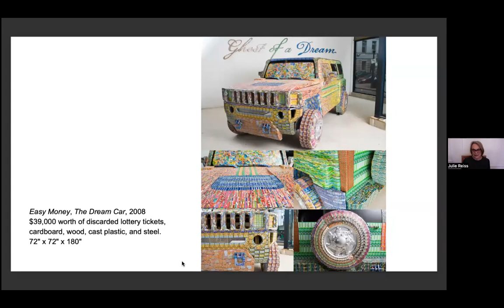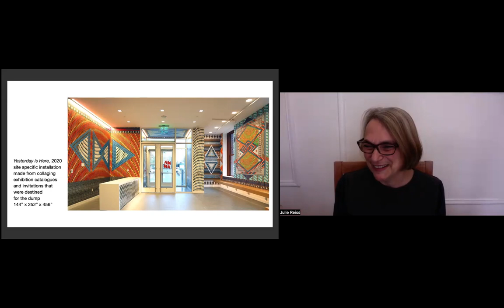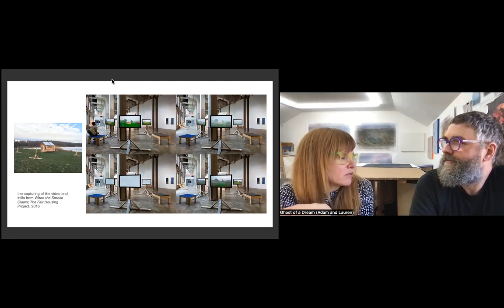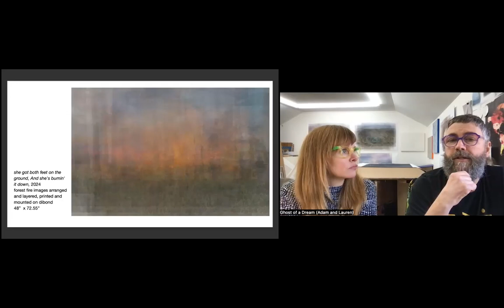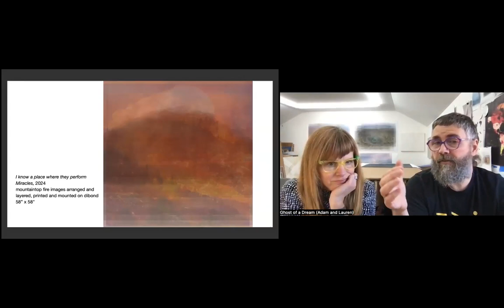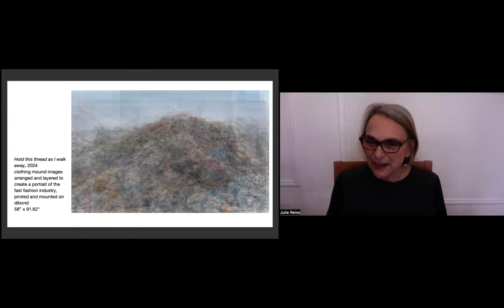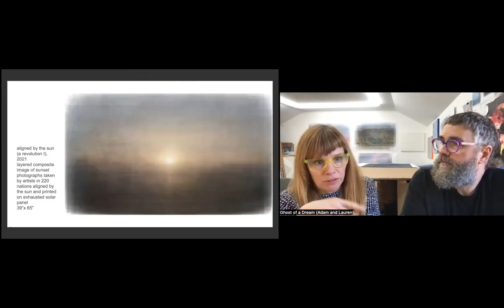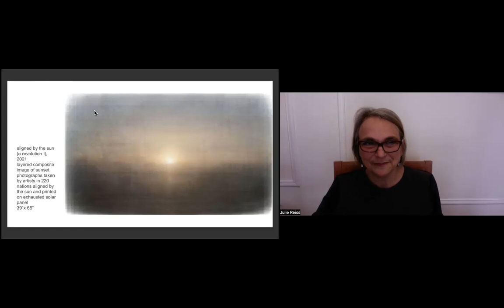NSE #1014 | Ghost of a Dream and Julie Reiss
Ghost of a Dream: I know a place where they perform miracles
Collaborative duo Ghost of a Dream joins Rail contributor Julie Reiss for a conversation.

Recorded on Friday, March 1, 2024 at 1 p.m. Eastern / 10 a.m. Pacific

In this talk:

🚩 Ghost of a Dream —— Ghost of a Dream is the collaborative project of Lauren Was and Adam Eckstrom founded in 2008. Ghost of a Dream&rsquo;s work has been shown in solo exhibitions at the MassArt Art Museum (Boston, MA), Ackland Art Museum (Chapel Hill, NC), Hunterdon Art Museum (Clinton, NJ), and at the Colorado Springs Fine Art Center (Colorado Springs, CO), as well as various group exhibitions. Ghost of a Dream has received support from the Pollock-Krasner Foundation, New York Foundation for the Arts, Joan Mitchell Foundation, and others. They received the first annual Young Masters Art Prize in London and have participated in artist residencies in Berlin, Basel, Beijing, France, and venues throughout the US. They will attend the Rauschenberg Foundation AIR in 2025.

🚩 Julie Reiss —— Julie Reiss is an independent scholar with a focus on contemporary art that addresses the climate crisis and the role artists play in social change. She is the editor of Art, Theory and Practice in the Anthropocene. In 2019 she organized the symposium “The Role of Art in the Environmental Crisis” held at Christie’s Education, and was the guest critic on the same theme for the Brooklyn Rail. She is also the author of From Margin to Center: The Spaces of Installation Art. Julie teaches courses on Art and Sustainability and is a Visiting Critic at Columbia University.